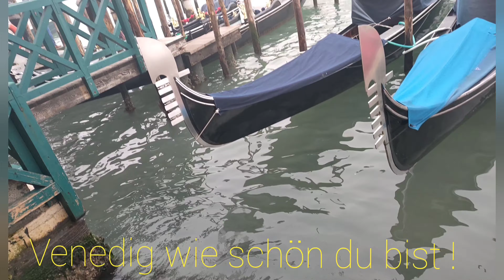The Republic of Venice , Italy